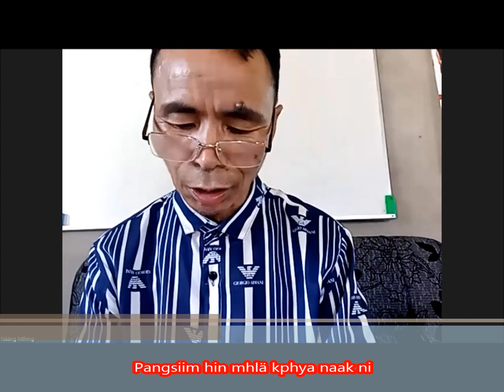Pangsiim hin mhlä kphya naak ni(Saya Nääng Mthing)